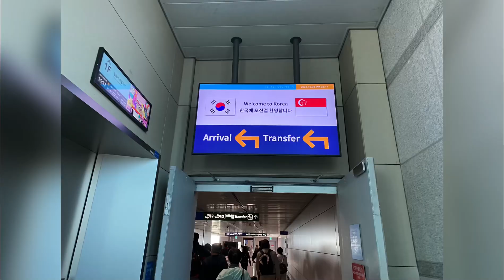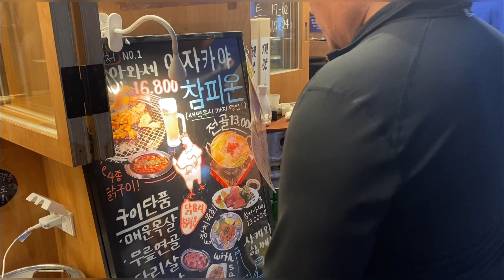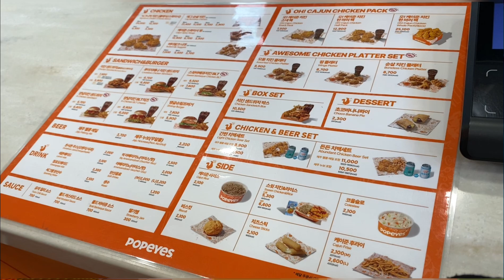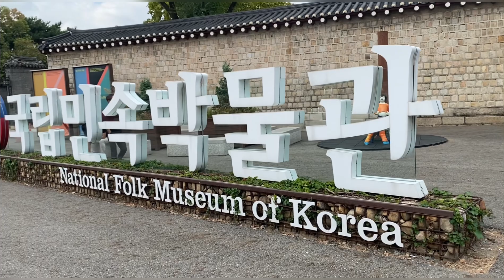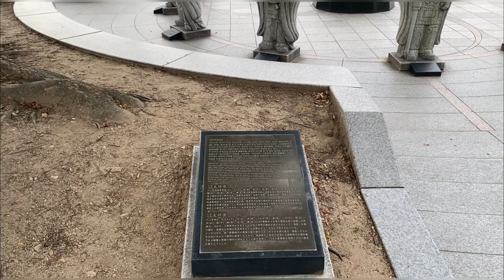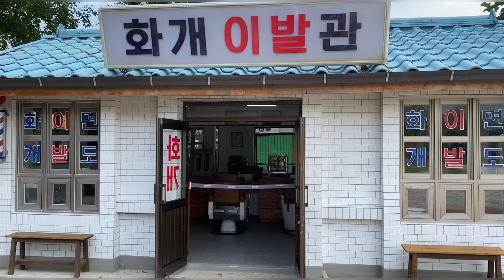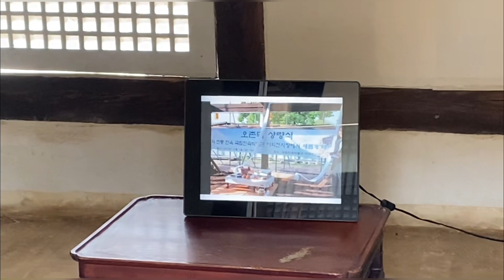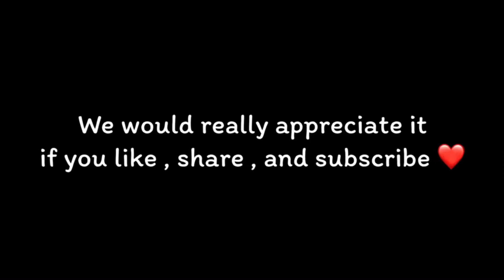Birthday Trip to Korea - Part 1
Thank you to my lovely husband for taking me to one of my favourite country💗
Checked off my bucket list
🎶 Bliss by Ikson